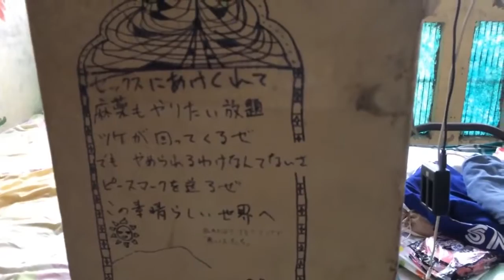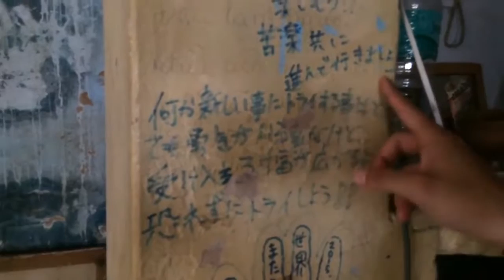Elizabeth 麻薬中毒者が自殺した日本人宿に潜入